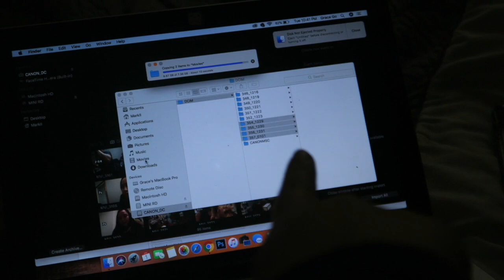Hello 2019! | Grace Go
Hi Everyone! My name is Grace and I am a part time personal cook/ assistant and full time sticker shop owner! I love talking about food, cars, stickers, planners, and everything in between!  I am also a big nerd, gamer and time traveller!

I have a food taste test series called GraceBites and stickershop RaspberylDesigns Dont forget to visit our